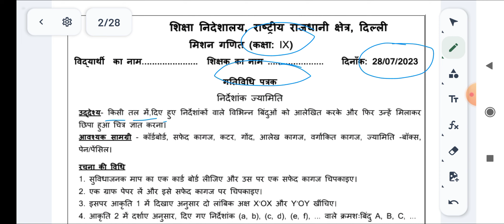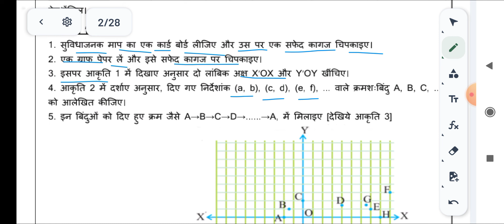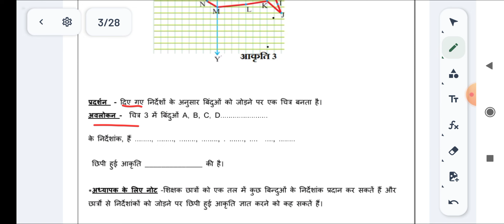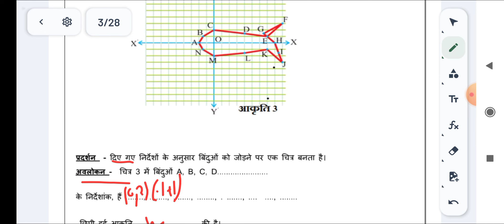28/07/23 WS MISSION MATHEMATICS WORKSHEET CLASS 9 |9 CLASS MISSION MATHS worksheet 28 JULY 23 ws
28/07/23 WS  MISSION MATHEMATICS WORKSHEET CLASS 09 |09 CLASS MISSION MATHS worksheet 28 JULY 23 ws
28 July/23 MISSION MATHEMATICS CLASS 09 TH | 09 CLASS MISSION MATHS QUESTION OF THE DAY 03 JULY 2023
28 July/23 MISSION MATHEMATICS CLASS 09 TH | 09 CLASS MISSION MATHS QUESTION OF THE DAY 03 JULY 2023
28 July/23 MISSION MATHEMATICS CLASS 09 TH | 09 CLASS MISSION MATHS QUESTION OF THE DAY 03 JULY 2023